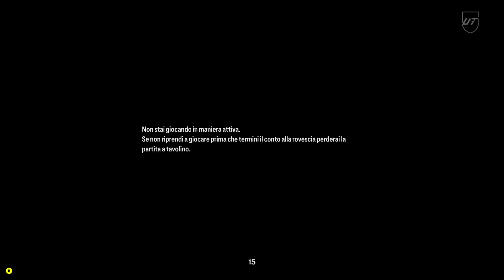EA FC 24 CAHILL TOTS 97 Live ps5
🎁 LA MIA LISTA DESIDERI AMAZON